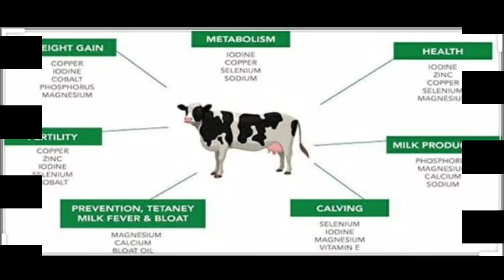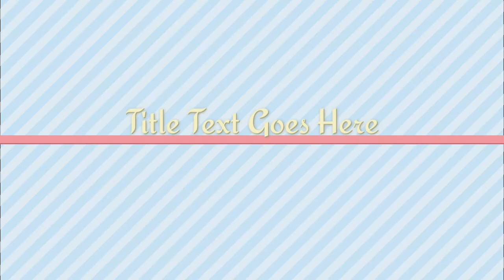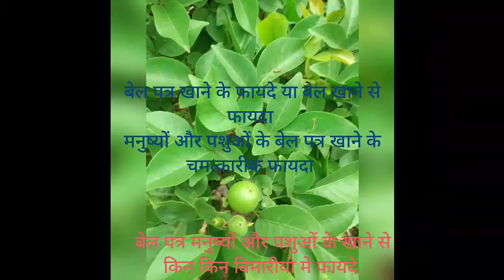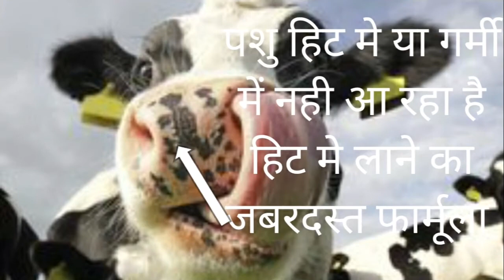phasphorusपशुओ मे फाँस्फोरस की कमी से होने वाले रोग🌱🐂 गाय🌱🐃भैस मे फाॅस्फोरस की कमी को पूर्ति करे🐄👈👌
उपचार 👈👈👈👈
रोग के प्रमुखता का कारण का पता लगाकर उसे दूर करे
पशुओं को दियें जाने बाले आहार की पोष्टिकता मे सुधार लायें
रोमनथी पशुओं को आहार में ईस्ट पाउडर दे
इंजेक्शन विटामिन Aतथा विटामिन Bकॉम्पलेक्स भी दे
गाय भैंस को 50ग्राम सुबह शाम खनिज मिश्रण प्रतिदिन दे
इसके अलावा मिनरल ईट को पशु को चाटने के लिए आगे रखे
व्यस्क पशुओं को आहार में प्रतिदिन लगभग 50ग्राम सादा नमक अवश्य दे
प्रत्येक 3माहँ  पर पशुओं को कीड़े की दबाई अवश्य दे
कमजोर पशुओं को कम से कम 5दिन तक पशु चिकित्सक की सलाह पर फास्फोरस का इंजेक्शन अवश्य लगाए

एवं पशुओं को प्रतिदिन सोडाफास पाउडर खाने मे अवश्य दे

चारा फसल उगाते समय खेत में उचित मात्रा मे N.P.K या वर्मी कम्पोस्ट खाद अवश्य डाले
पशुओं के लिए दाना मिश्रण बनाते समय उसमे 30/40%चोकर रखिए
मिश्रण बनाते समय उसमे 2%के दर से उच्चतम गुणवता वाले खनिज मिश्रण लवण या मिनरल जरूर मिलायें
पशुओं को बहुत अधिक मात्रा मे कैल्शियम देने से भी फास्फोरस की कमी हो जाती है
इसलिए पशुओं को आवश्यकता से अधिक मात्रा मे कैल्शियम न खिलाना चाहिए

पशु चिकित्सक के अनुसार फास्फोरस की कमी से ग्रसित पशुओं का चिकित्सा निम्न प्रकार से की जा सकती है

सोडियम एसिडफास्फेट अथवा वफरफाँस्फोरश का 50 मिग्रा  इंजेक्शन पहले दिन 2से 3 दिन बाद 25 मिग्रा का दुसरा इंजेक्शन के साथ ईलाज अत्यंत प्रभावी होता है

खुन के कमी के स्थिति मे खुन चढाए तथा खनिज मिश्रण या मिनरल पशुओं को 50/50ग्राम सुबह शाम अवश्य खिलाये

चारा फसल उगाते समय खेत में उचित मात्रा मे N P.K या वर्मी कम्पोस्ट खाद डाले
पशुओं के लिए संतुलित आहार बनाते समय 30से 40% चोकर जरूर डालिए
दाना मिश्रण बनाते समय उसमे 2 प्रतिशत के दर से उच्च गुणवत्ता का खनिज मिश्रण लवण की मिक्सचर जरूर मिलायें

            रोकथाम व नियंत्रण
पशुओं के आहार में संतुलित मात्रा मे फाँस्फोरस उपलब्ध कराये
मृदा अथवा मिट्टी में फाॅस्फोरस के कमी को दुर करने के लिए फाॅस्फोरस युक्त उर्वरक या वर्मी कम्पोस्ट खाद डाले
गर्भावस्था के अंतिम सप्ताह के दौरान आहार में अधिक मात्रा मे फास्फोरस ना दे अथवा प्राणघातक हो सकता है

पशुओं के सरीर मे फाॅस्फोरस के कमी के कारण

आहार में फाॅस्फोरस की कमी
मिट्टी मृदा मे फास्फोरस की कमी
सुखी घास व हरे चारे मे फास्फोरस की कमी
सूखे के दसा के स्थिति मे चारे मे फाॅस्फोरस की कमी हो जाना

शरीर द्वारा फाॅस्फोरस के अपर्याप्त अवशोषण

दुधारू पशुओं के दूध के साथ फाॅस्फोरस का अधिक स्रव हो जाना
अग्रिम गर्भावस्था के दौरान भूर्ण के विकास के लिए फाॅस्फोरस के आवश्यकता मे बृद्धि होना

             फाॅस्फोरस के कमी के प्रकार
1 तिब्र फाॅस्फोरस
तिब्र फास्फोरस की कमी सामान्यतः उच्च उत्पादकता वाले डेयरी गायो मे स्तनपान के सुरुआती अवधि में अधिकतम पायीं जाती है स्तनपान के सुरुआत मे फाॅस्फोरस के अचानक से कमी हो जाना प्रसव की अवधि के आसपास पशु के आहार चारा सेवन मे कमी आ जाना फास्फोरस की कमी का एक बड़ा कारण माना जाता है
  2 जीर्ण पुरानी फाॅस्फोरस
जीर्ण फाॅस्फोरस  की कमी पशुओं मे आमतौर पर लम्बे समय तक अपर्याप्त मात्रा मे हारा चारा लेने से उत्पन्न होता है
एवं लम्बे समय तक पशुओं के आहार में फाॅस्फोरस की कमी के कारण क्रोनिक फाॅस्फोरस की कमी हो जाती है
इस प्रकार की फाॅस्फोरस की कमी शुष्क क्षेत्र में चरने वाले पशुओं मे पाई जाती है क्योंकि इन स्थानों की मिट्टी में स्वभावीक रूप से फाॅस्फोरस कम मात्रा मे पाया जाता है

          पशुओं मे फाॅस्फोरस की कमी के लक्षण

पशु उन सभी चिजो को खाने का कोशिश करेगा जो उसे नही खाना चाहिए
वास्तव में वह दिवार चाटकर
मिट्टी खा कर
दुसरे पशुओं का पेसाब चाटकर
मिट्टी खा कर
अपनी फाॅस्फोरस की कमी को पुरा करना चाहता है
वृद्धिशील पशुओं के बढवार कम हो जाएगा
फाॅस्फोरस की कमी होने पर पशु की प्रजनन छमता मे कमी हो सकता है पशु मद या गर्मी मे नही आयेगा
पशुओं के हड्डीया कमज़ोर हो जाती है